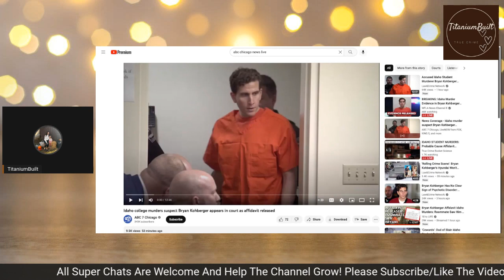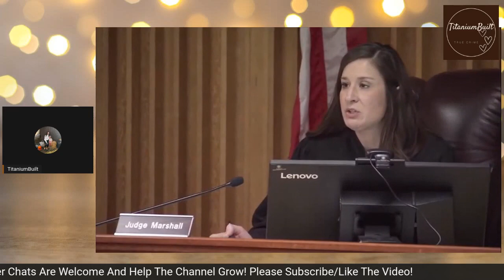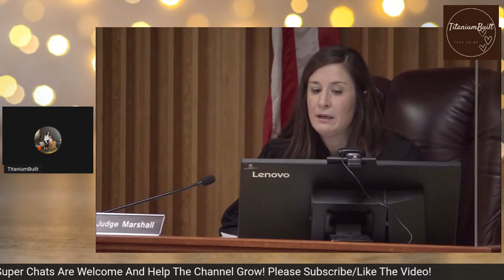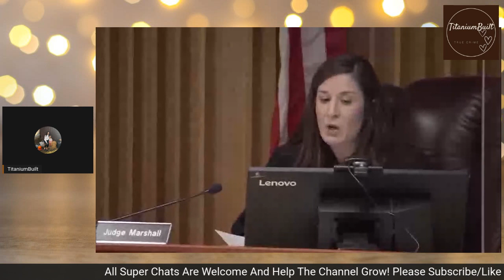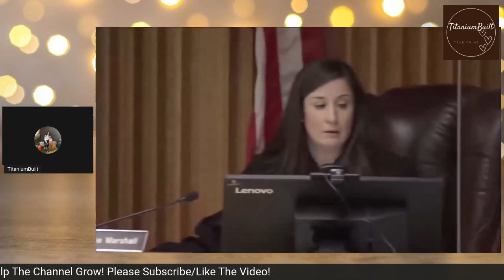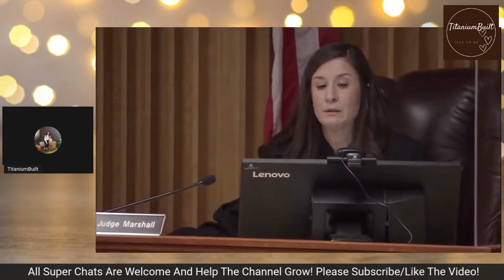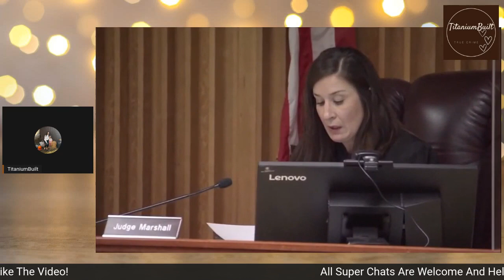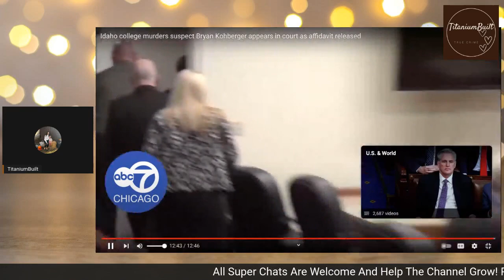Idaho Four | Bryan Kohberger Live Inside The Courtroom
Video of Bryan in court. We finally get to hear him speak

I do not authorize the use or all or any part of my videos without a prior authorization.